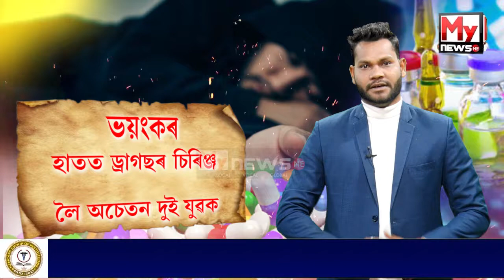হাতত ড্ৰাগছৰ চিৰিঞ্জ লৈ অচেতন অৱস্থাত দুই যুৱক